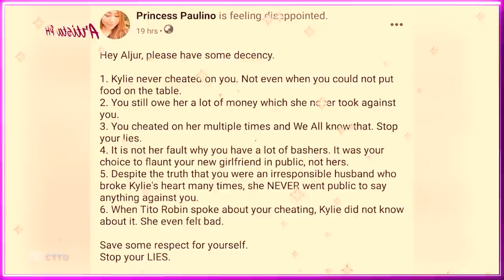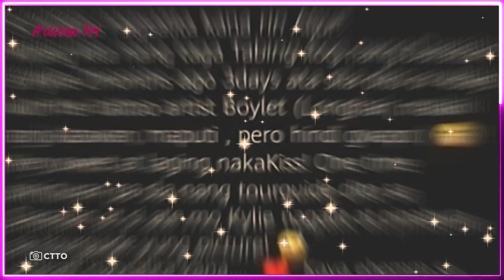JINNO JOHN SIMON ALLEGED BF NI KYLIE PADILLA, PINSAN NAGSALITA:'KYLIE MALINIS, DI NANLALAKE'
Iresponsable, manloloko, sunungaling.
Ganito ilarawan ng isang Princess Paulino, na nagpakilalang pinsan ni Kylie Padilla, si Aljur Abrenica.
Sa isang post sa Facebook, inisa-isa ni Paulino ang mga umano'y katotohanan sa paghihiwalay ng dalawa.
Sey niya:
"Hey Aljur, please have some decency.
“1. Kylie never cheated on you. Not even when you could not put food on the table.
2. You still owe her a lot of money which she never took against you.
3. You cheated on her multiple times, and we all know that. Stop your lies.
4. It is not her fault why you have a lot of bashers. It was your choice to flaunt your new girlfriend in public, not hers.
5. Despite the truth that you were an irresponsible husband who broke Kylie’s heart many times, she NEVER went public to say anything against you.
6. When Tito Robin spoke about your cheating, Kylie did not know about it. She even felt bad.”
Save some respect for your self.
Stop your LIES.
Samantala isa namang netizen ang nag bunyag na ang di umanoy lalake ni Kylie ay isang nag ngangalang JINNO JOHN SIMON na di umanoy tattoo artist ni Kylie na syang dahilan ng kanilang hiwalayan ni Aljur.
Nag post ang netizen ng picture ni JINNO JOHN SIMON at sinasabing "Para hindi na kayo mahirapan ito na yung nalilink kay kylie padilla na owner ng vimana tattoo si JINNO JOHN SIMON…na issue na din to dati nambugbog ng grab driver tignan nyo sa abs cbn sa yt" at kinumpirmanaman ito ng isa pang netizen.